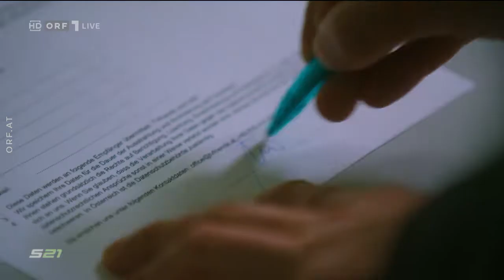FernG'schaut am 05.03.2021 - ORF 1 - Starmania 21 Daniel Neuhold singt Niemand von Gregor Meile